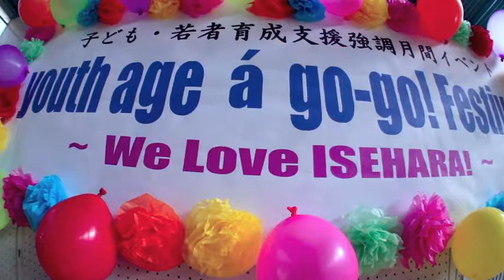2013.11.16. youth age a go-go! Festival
Supported a event "Assistance of Raising Children and Youth" held by Isehara municipal office in Kanagawa pref.